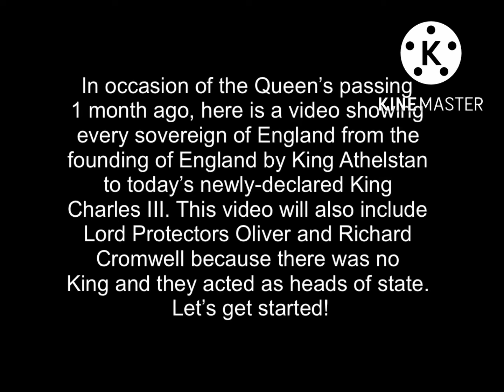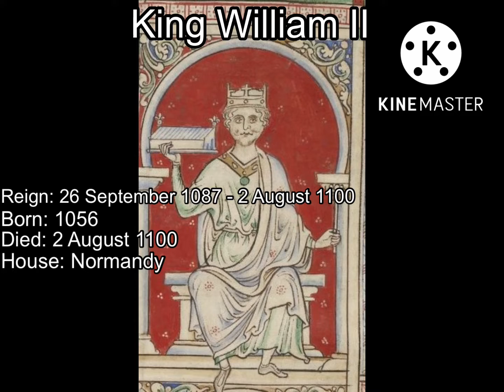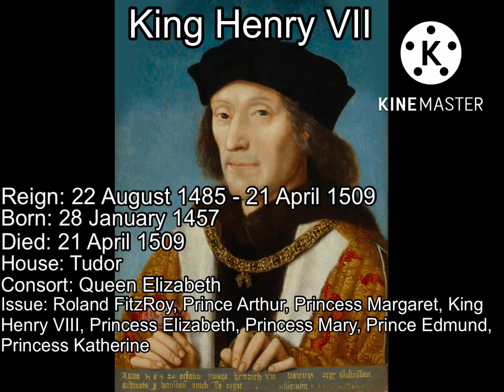Every sovereign of England from Athelstan to Charles III as of 2022